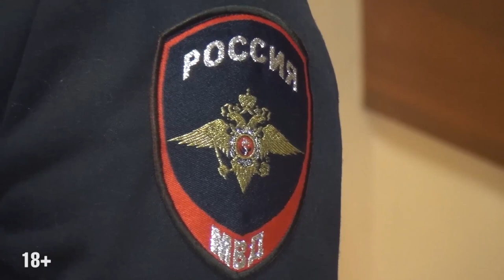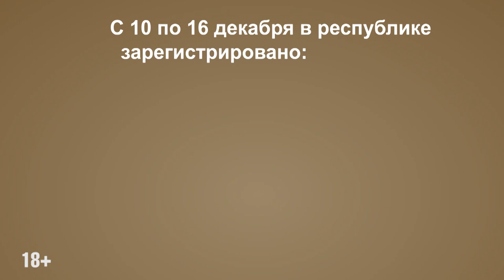ПАТРУЛЬ 18 12 18